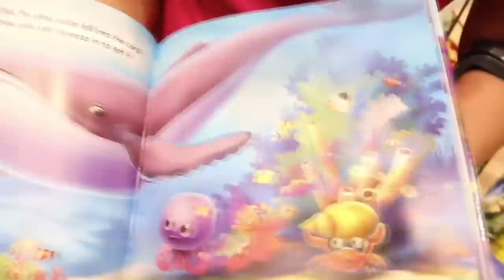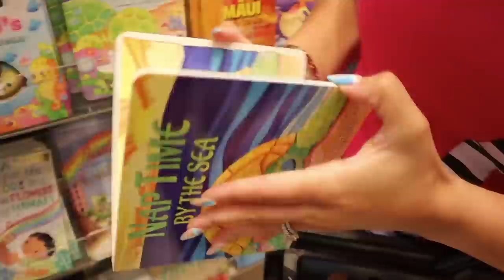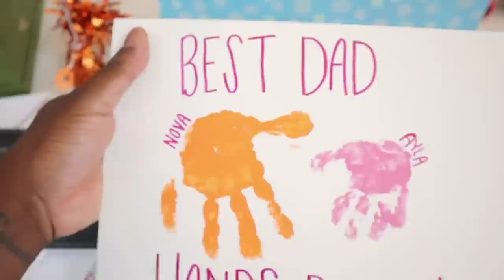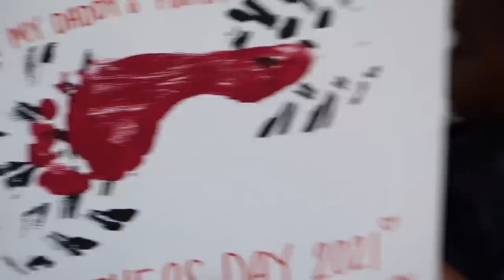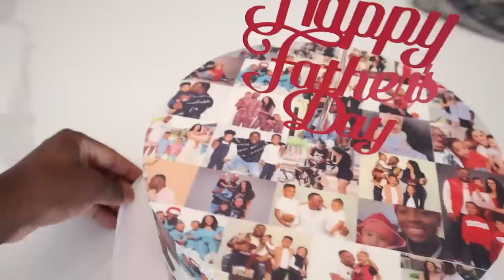SURPRISING HER WITH A $10,000,000 LUXURY BOAT IN HAWAII ❤️